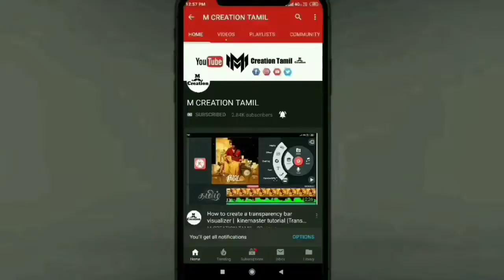my princess coach#Fittness coach#Challange fitness test.